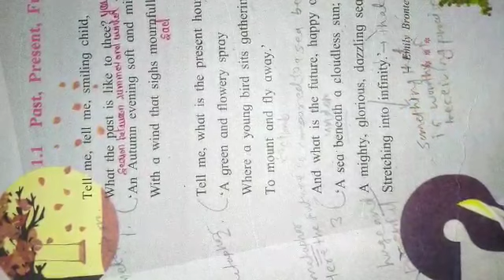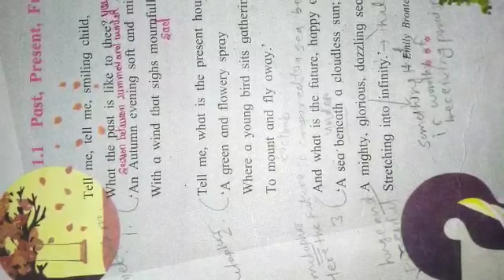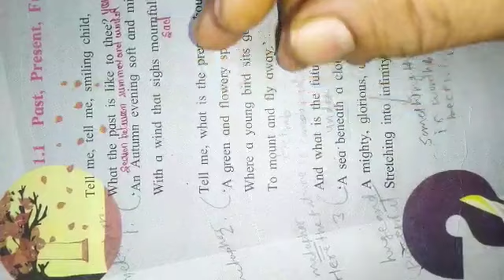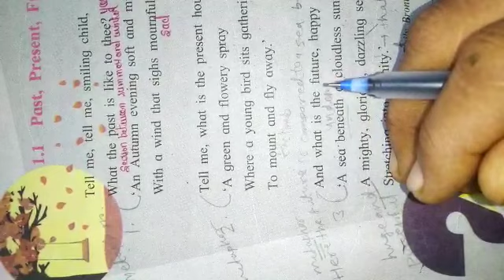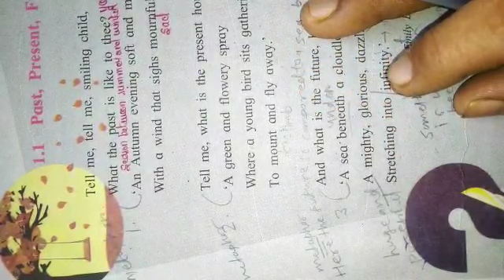Poem-Past present future 7 th std. Part - 2.